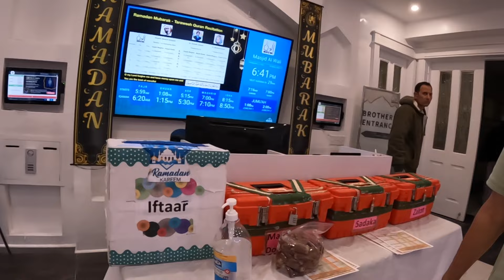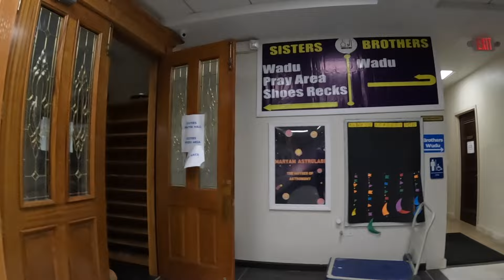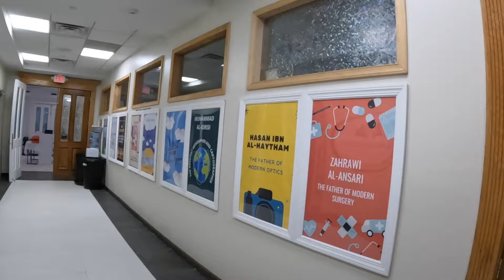"Ramadan Road Trip: 30 Mosques in 30 Days" DAY 1 - Masjid AL-WALI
Please watch the video till the end and join me in prayer. I will take you on an enlightening journey this Ramadan as we visit different mosques every day. We'll explore both local and faraway mosques, taking a spiritual journey through thirty different locations across the states. Each episode will offer a unique glimpse into the rich tapestry of Islamic faith and practice, allowing us to discover the spiritual heart of Ramadan together.

In this episode, we visited the Al Wali Mosque located in Edison, NJ.